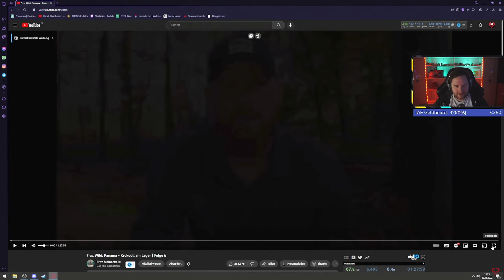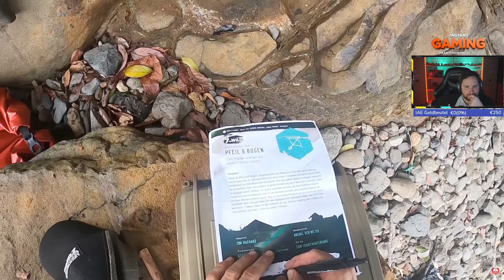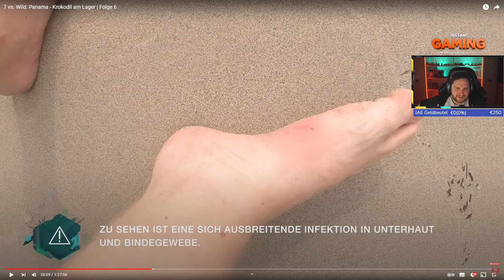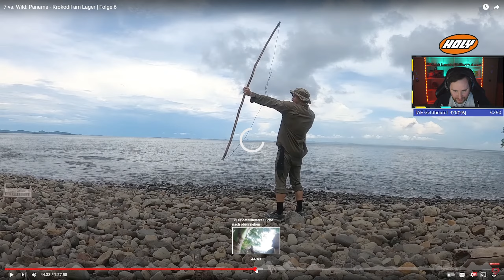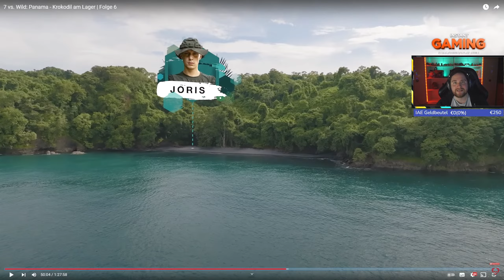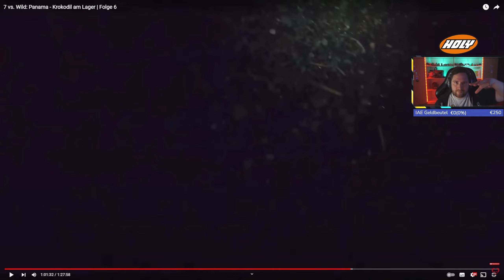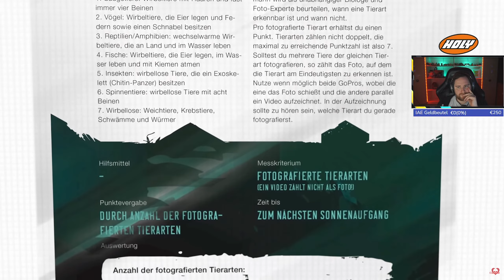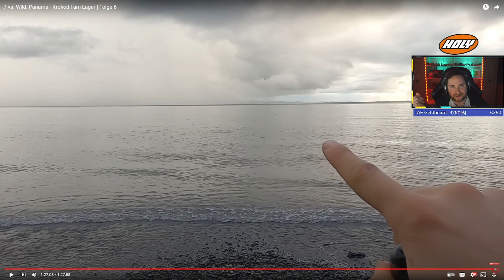7 VS Wild Panama - KROKODILE - Folge 6 - Reaction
Du Suchst nach einem Energydrink ohne Zucker und Taurin?
Dann solltest du Holy ausprobieren: 10% mit Code NECR1TE

Du willst Spiele-Keys günstiger einkaufen?

Genauso fliegen wie Necr1te? Das geht nur mit
Tobii - Gibt auch nen Code: necr1te